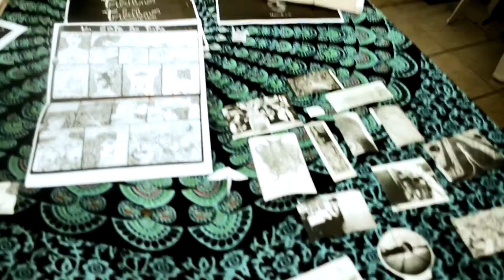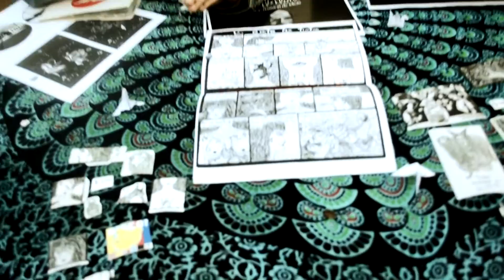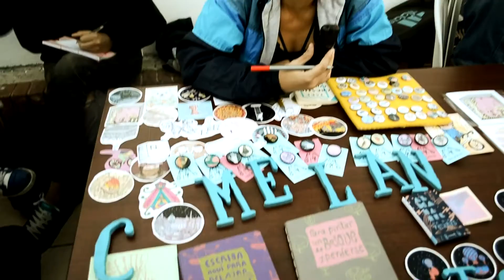Festival Huracán Especiales Dirmusic